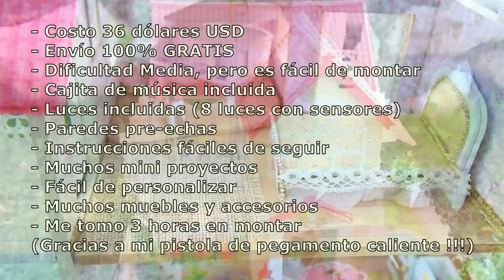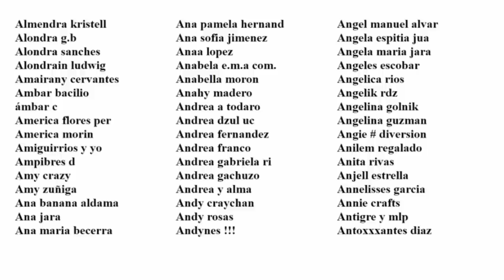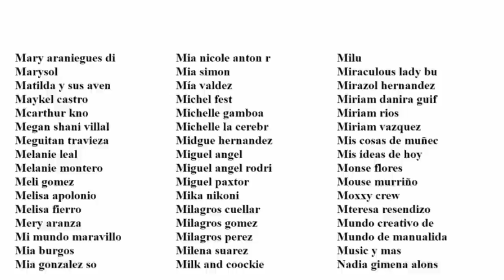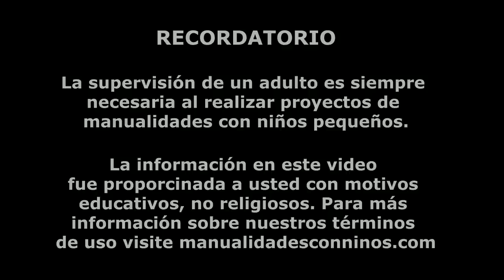DIY Casita de Muñecas Victoriana (2 Pisos) Piscina, muebles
DIY Casita de Muñecas Victoriana (2 Pisos) Piscina, muebles, caja de música y luces que funcionan! Hola mi gente, hoy estoy super duper emocionada porque finalmente conseguí este kit para hacer una casa de muñecas completo que pedí de banggood.com. Esta preciosa, increíble y tan linda que no me pude resistir. El costo de la casa de muñecas es unos 36 USD. El envío fue 100% gratis ya que bangood ofrece envio gratuito a todo el mundo. La casita tardó cerca de un mes en llegar pero la espera valio la pena. El tiempo de montaje recomendado es de 5-7 días para este kit. Pero me tomó alrededor de 3 horas en completar, principalmente porque ya he trabajado en kits similares.

- Costo 36 dólares USD
- Envío 100% GRATIS
- Dificultad Media, pero es fácil de montar
- Cajita de música incluida
- Luces incluidas (8 luces con sensores)
- Paredes pre-echas
- Instrucciones fáciles de seguir
- Muchos mini proyectos
- Fácil de personalizar
- Muchos muebles y accesorios
- Me tomo 3 horas en montar

La casa cuenta con dos pisos, jardín, piscina, salón, dormitorio, sala de piano, comedor, cocina, balcón, porche, entrada, etc.

La caja vino con todo lo que necesitas para ensamblar la casa, incluyendo las paredes preechas, el pegamento, moldes y los materiales para las decoraciones y los muebles. Hoy te compartiré como hacer la casa en general y te mostraré los muebles y accesorios ya terminados. Más tarde te compartiré los proyectos de los muebles y decoración que vienen con el kit.

Cute room DIY Wooden Dollhouse Princess Room Handmade Decorations Birthday Gift

XOXOXO,
Merve